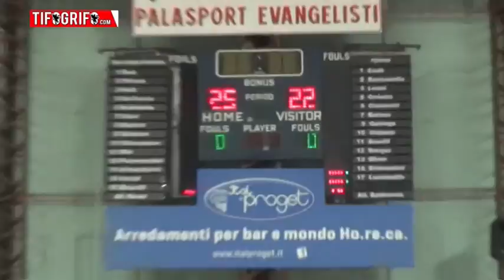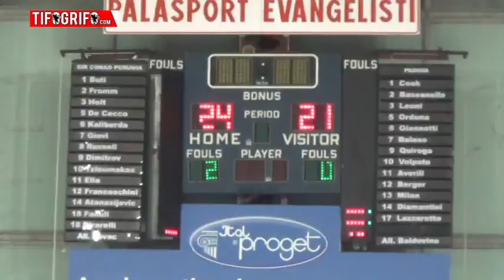Sir Safty Perugia-Padova 3-0. Interviste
Intevista all'allenatore Kovac, centrale Birarelli Emanuele, centrale Elia Alberto, allenatore Padova Valerio Badovin
Intervista di Enrico Fanelli
ASI-TifoGrifo Web Radio Tv Perugia